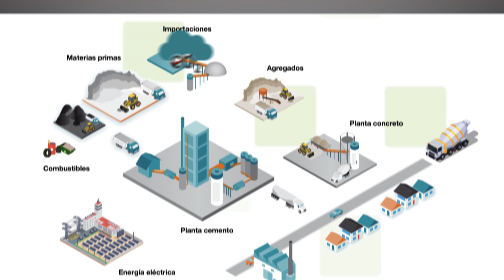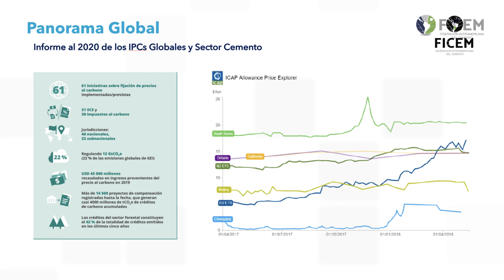FICEM Y SU APORTE DE VALOR A LA SOSTENIBILIDAD DE LA INDUSTRIA